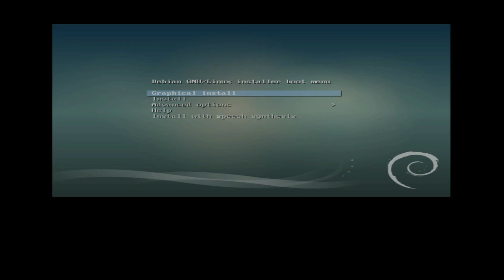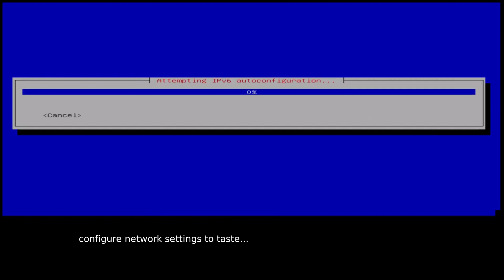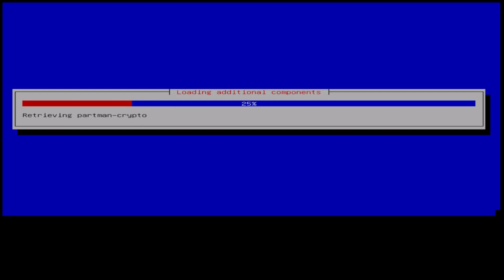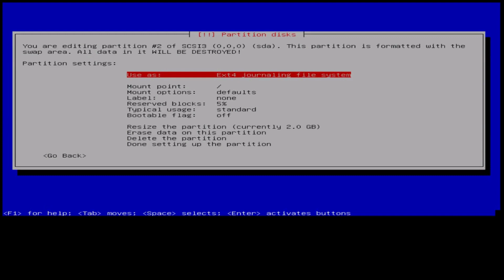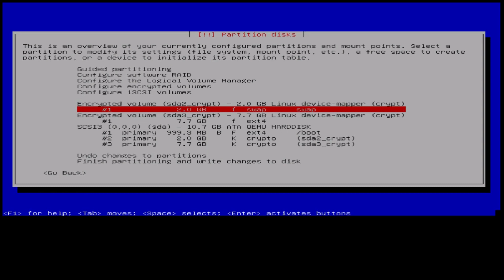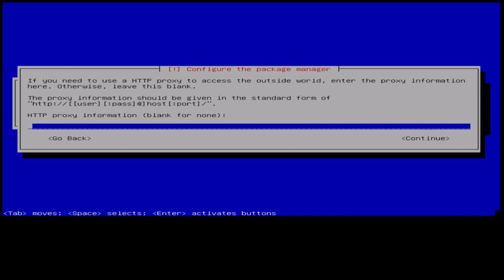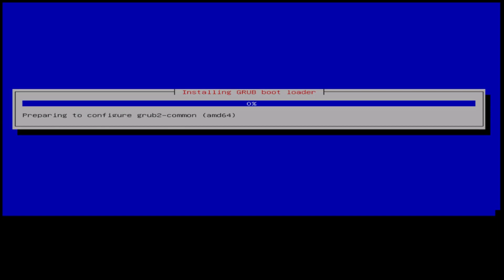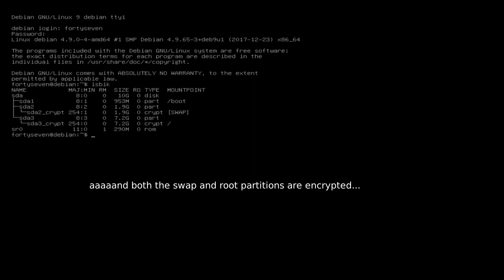debian netinstall with encrypted swap and root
How to install debian 9 Stretch with encrypted swap and root partitions